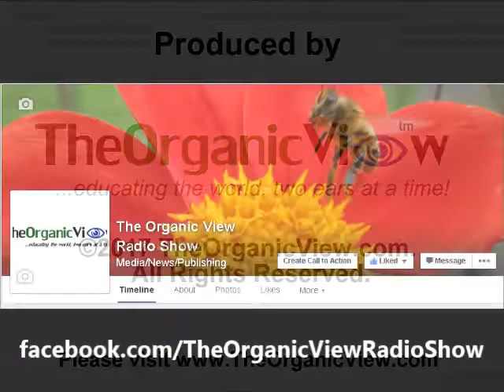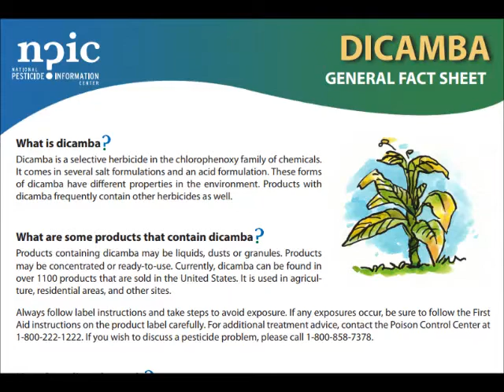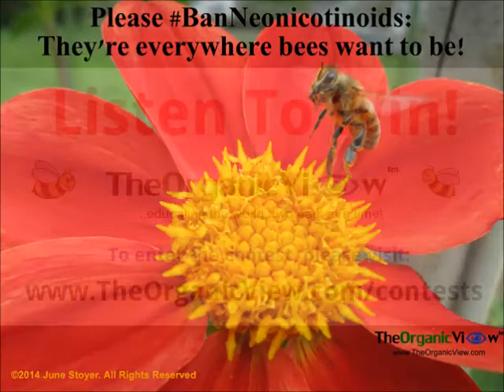Dicamba Drift, Varroa Gate and GMOs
In this week’s segment of The Neonicotinoid View, host June Stoyer and Tom Theobald talk about The controversy with habitat improvement, why American NGO's need to take a firmer position, the impact of Dicamba drift on mid-west farms (Iowa, Missouri, Arkansas, Tennessee), Bayer’s Varroa Gate and industry’s effort to convince people that GMO’s are supposed to be a better alternative!

“The Neonicotinoid View”, which is produced by The Organic View Radio Show is unique, weekly program that explores the impact of neonicotinoids on the environment. Tune in each week as host, June Stoyer and Colorado beekeeper, Tom Theobald, explore the latest research and news from the beekeeping community.

Please support our efforts by donating to the show by making a donation to TheOrganicView! Even a dollar helps!